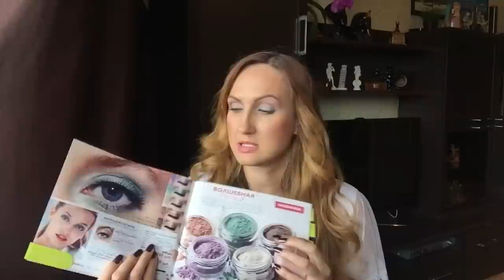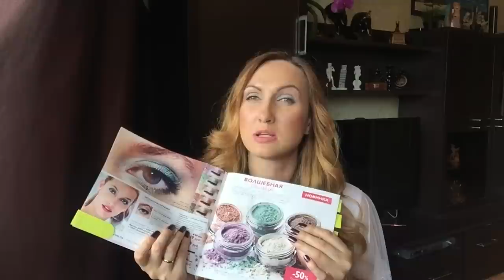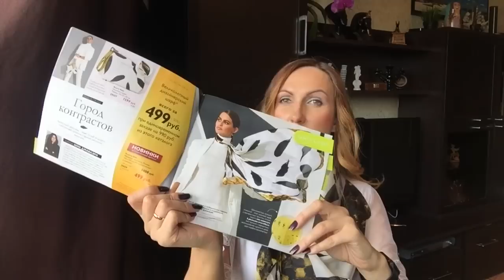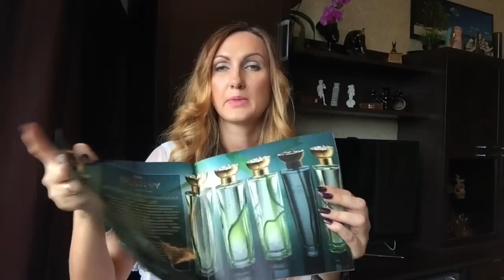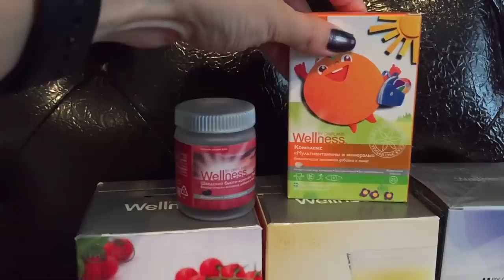Мой заказ по 13 каталогу Орифлэйм. Обзор новинок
Мой обзор новинок. Особенности применения.

Рассыпчатые тени для век The ONE Featherlight - Прохладная Мята  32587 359,00RUR
Губная помада 5-в-1 The ONE Colour Stylist - Элегантный Пион
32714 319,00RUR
Разделяющая тушь для ресниц The ONE Featherlight - Черный по спец. цене 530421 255,00RUR
Рассыпчатые тени для век The ONE Featherlight - Сияющая Лаванда 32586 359,00RUR
Рассыпчатые румяна The ONE Featherlight - Персик
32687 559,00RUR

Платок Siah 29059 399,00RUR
Восстанавливающее масло для волос Eleo по спец.цене
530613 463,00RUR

Пена для бритья для чувствительной кожи «Норд Сенситив»
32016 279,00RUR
Мягкая детская зубная щетка «Оптифреш» (розовая)
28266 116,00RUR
Детская зубная паста с клубничным вкусом «Оптифреш»
31133 87,00RUR

Пробник парфюмерной воды My Destiny
32536 20,00RUR
Жидкое мыло для рук «Свежесть Исландии»
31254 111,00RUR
Солнцезащитный лосьон Sun Zone SPF 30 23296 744,00RUR
Гель для душа «Японские церемонии» 32638 87,00RUR
Мыло «Японские церемонии» 32640 47,00RUR
Мыло «Кубинские ритмы» 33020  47,00RUR
Гель для душа «Кубинские ритмы 33019 87,00RUR
 Сухая смесь Нэчурал Баланс – Ваниль
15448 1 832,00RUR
Комплекс «Мультивитамины и минералы» для детей
27996
Вэлнэс Пэк для мужчиy 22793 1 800,00RUR
Шведский бьюти-комплекс Плюс  25414
Сумка Burgundy 29289 - подарок